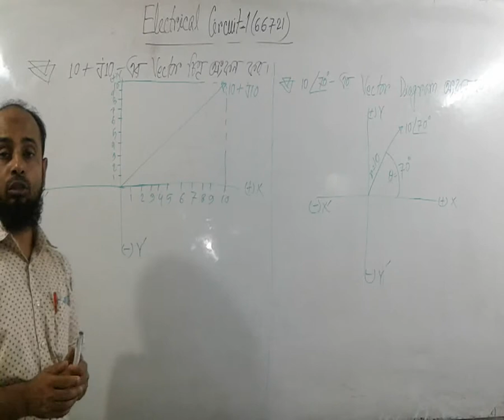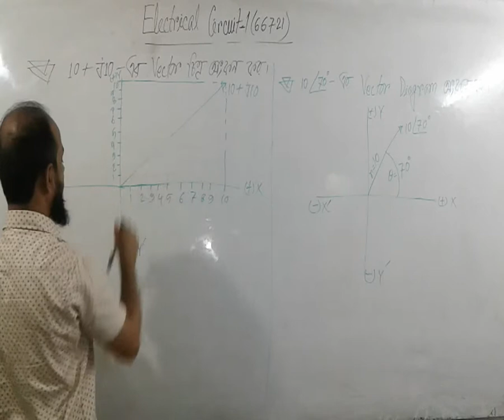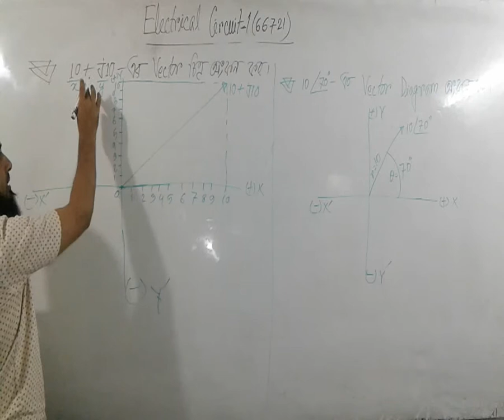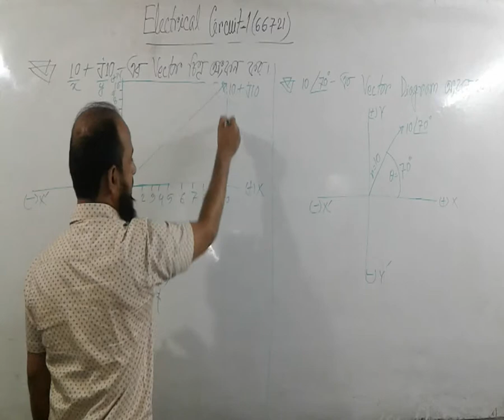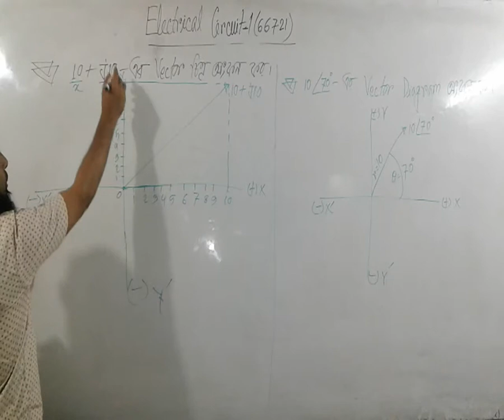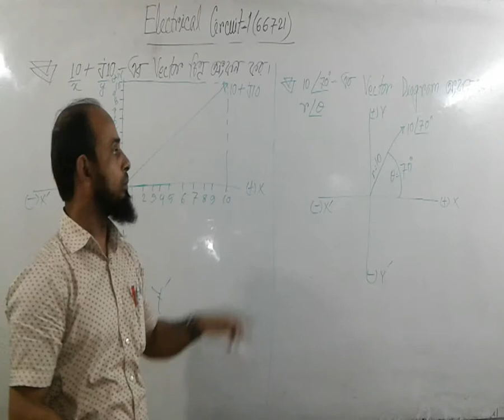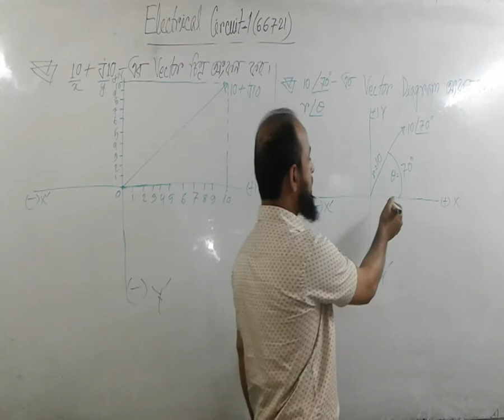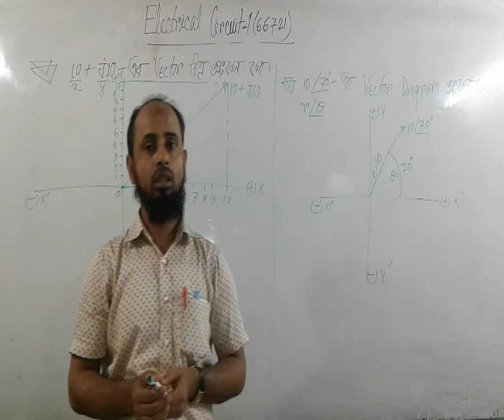Electrical Circuit-1, Lecture-28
3. কিভাবে রেডিও স্টেশনে ওয়াটার কুলিং টাওয়ার কাজ করে?
Exam Controller,
MAIT, Rangpur.
0 Comments